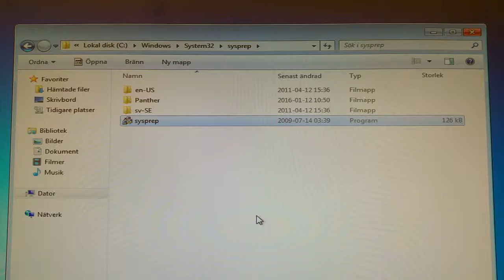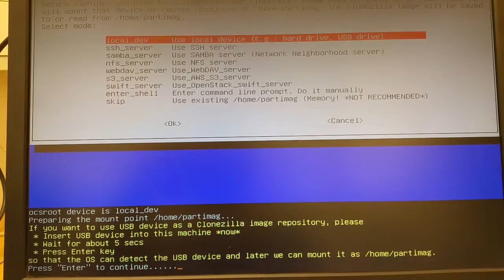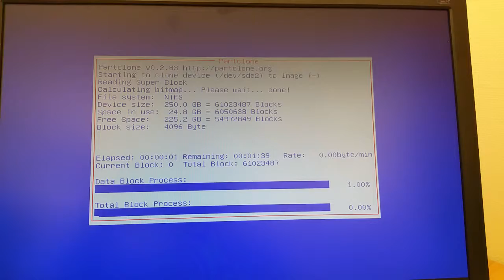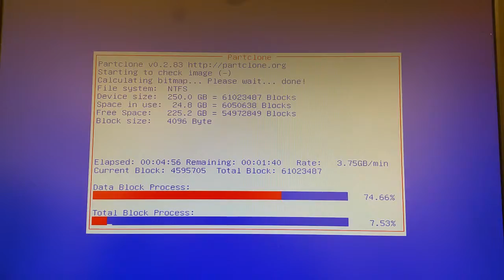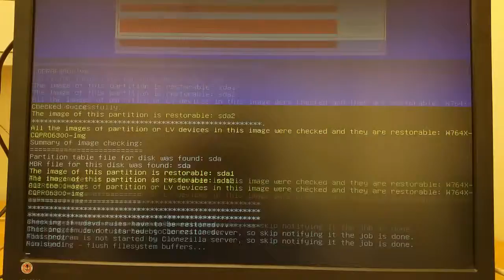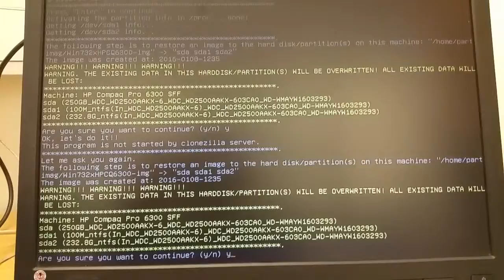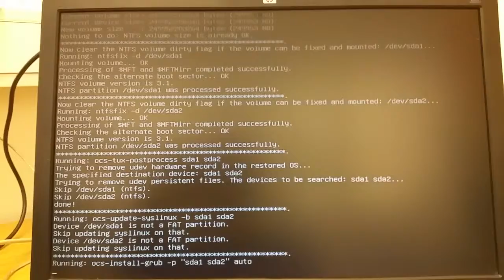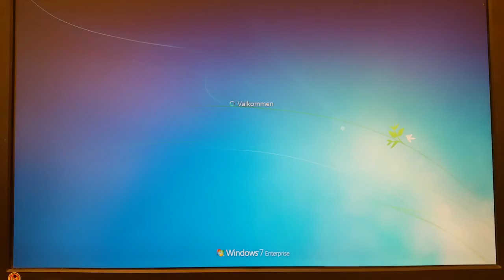Clonezilla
How to save backup and how to restore backup!